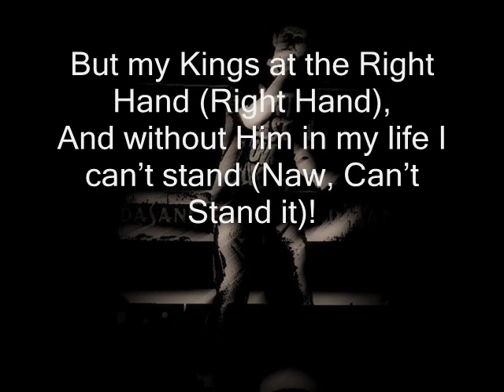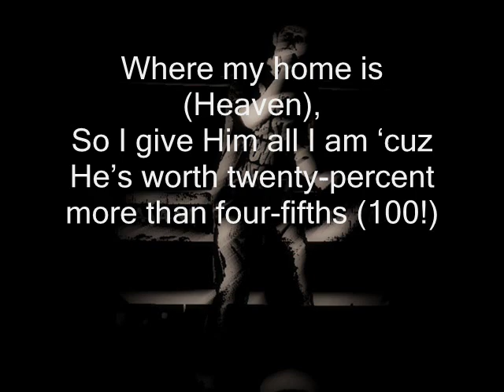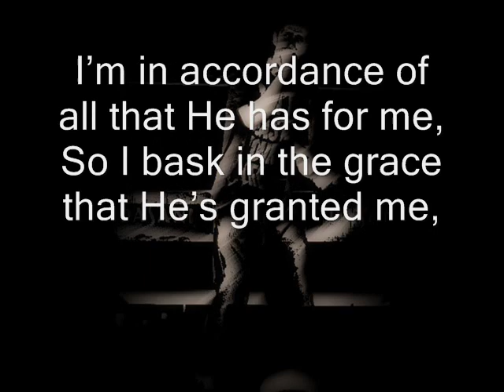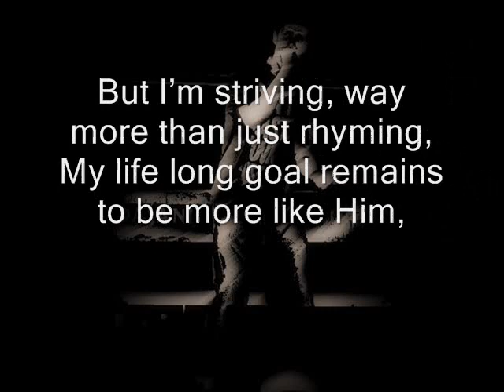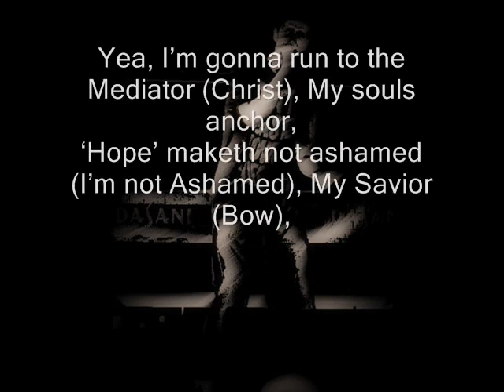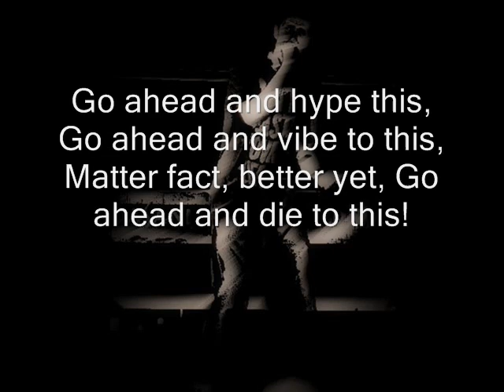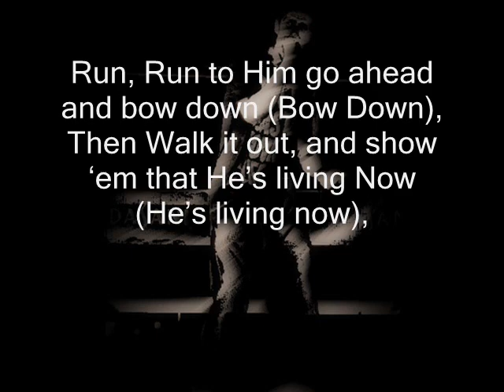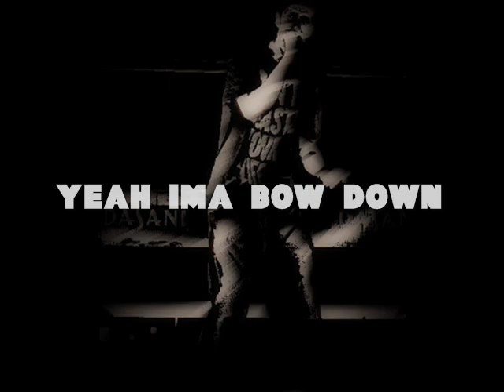J Hines "Run to the Throne" with Lyrics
Written/Recorded by John Hines
Produced by Sean Divine
Video Created by Travis E. Doose

A cry of my heart for all those who believe to Run to the Lord Jesus Christ!